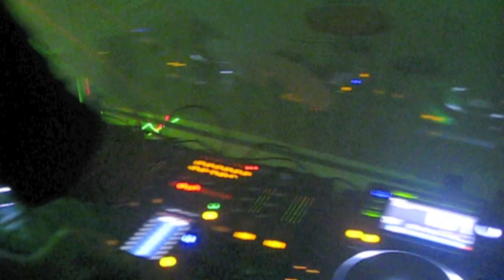The DJ Ness & DJ Napoles 2011 "Puro Pari" Tour Trailer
DJ Napoles & DJ Ness
The Puro Pari Tour 2011

Latinoamérica:
Grillo Management

Europe:
Fragment Europa